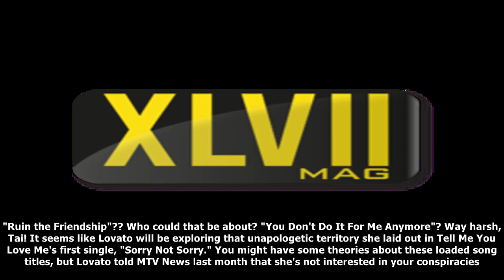MTV News - Demi lovato's album tracklist has some pretty scandalous song titles